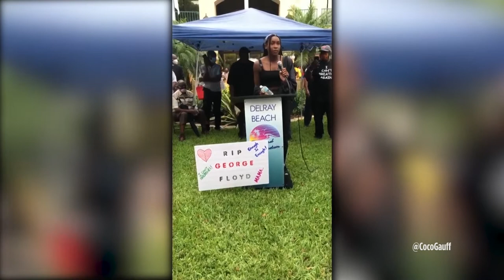The Top 5 Teenagers to Watch in Tennis 2021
Tennis has a long history of youngsters making a racquet. We take a look at five standout teenagers making their mark in the game.